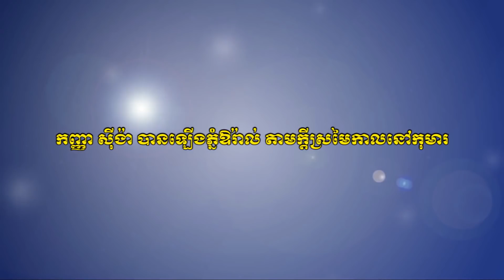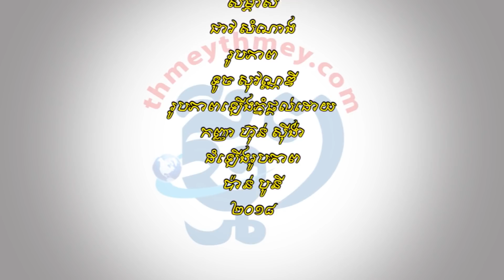កញ្ញា ស៊ីង៉ា បានឡើង«ភ្នំឱរ៉ាល់» តាមក្តីស្រមៃកាលនៅកុមារ | Aoral Mountain | Cambodia